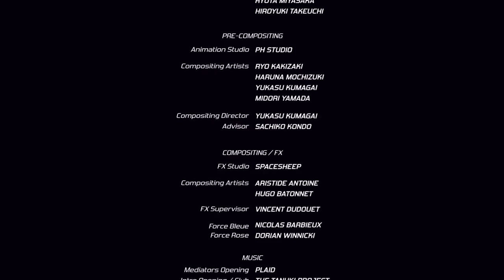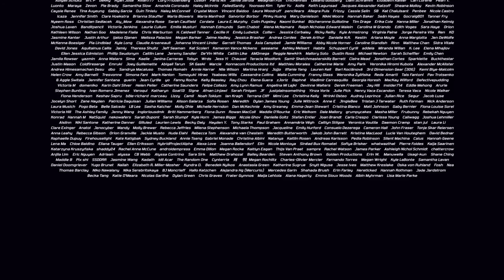URBANCE The Official Pilot Episode [FulHD] [En]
Countries of production : Canada, France | Year of production : 2015
Production : Steambot, DFP | Animation: Yapiko Animation
Direction : Joël Dos Reis Viegas, Sébastien Larroudé
International PR: This Way Publicity Marcin J. Sobczak
Main voices: Ryan George, Vanessa Hasid, Ben Cardilli, Marie Nonnemacher